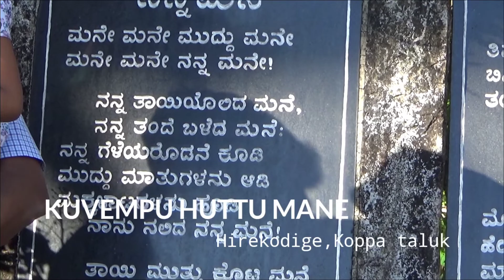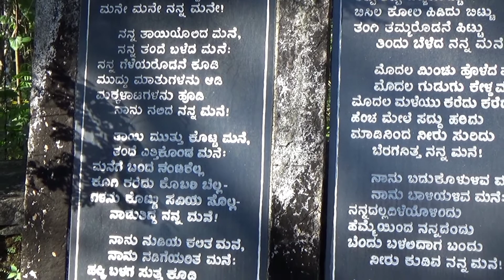Kupphalli, Birthplace of KUVEMPU Kuvempu's home Kavimane and Kavishaila of Kuppali | Shimoga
Kupphalli, Birthplace of KUVEMPUKuvempuhome Kavimane and Kavishaila of Kuppali | Shimoga

Route Information : Bangalore - Hassan - Belur - Chikkamagaluru - Vastare - Aldur - Balehonnuru - Jayapura - Koppa - Kuppali Total Distance: 245 Kms. Kavi Mane: Kuppali is a very small village and as soon as you enter, you can see glimpses of memorials created for Kuvempu and his son Poornachandra Tejaswi (another popular Kannada writer). Proceed further till Kuppalli bus stop and you will see the iconic ancestral house of Kuvempu. Nestled amidst the dense forests of Western Ghats, the house itself is a beautiful tourist spot. The big house is now renovated and is converted to a museum. It is called Kavi Mane which means “House of the Poet”. Timings: 9.30 AM to 6.30 PM on all days. Entrance Fee: 10 Rs/person. Photography and Videograpgy is strictly prohibited inside the house. Kavi Shaila: Kavi Shaila is a rock memorial dedicated to Kuvempu built after his death. Few steps of climb (around 300) from Kavi Mane, you can find Kavi Shaila on top of a small hillock. Even, vehicles can go till the top via a different road. The memorial is built such that the huge rocks have been placed in a circle very similar to Stonehenge. His body was laid to rest at the center of this rock monument after his death. The view of western ghat is breathtaking from this point. The place is so peaceful that Kuvempu used to come.

uploaded by,

ASRM TV